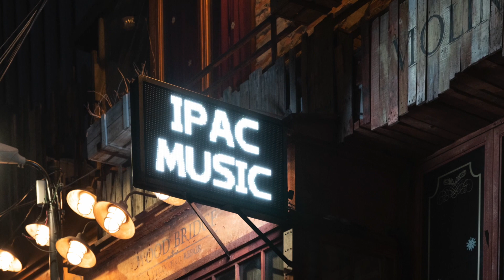예술가 와 거리 일미터 - IPAC Music Seoul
IPAC의 살롱콘서트는 음악살롱입니다.  훌륭한 음악을 사랑방과 같은 분위기에서 만끽하고, 연주회 후에 연주자 와 에프터리셉션 을 즐깁니다. 음악과 소통으로 더 나은 삶을 추구합니다.